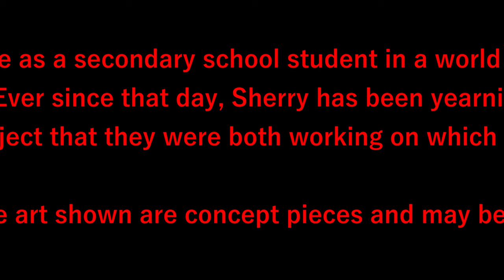TheNiteFlyer Flees (Full Clip from Stream)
As of this stream TheNiteFlyer has fled from the room in-between glitchy dimensions, leaving JosephniteFlyer, Papa Pyrocynical and the unnamed blue guy with shock at not knowing where TheNiteFlyer has fled to, other than leaving the room they all reside in now and is hiding in the glitchy dimensions outside of the room.

Will TheNiteFlyer return again?